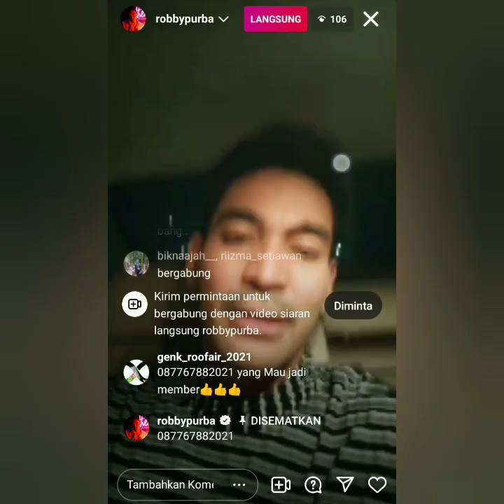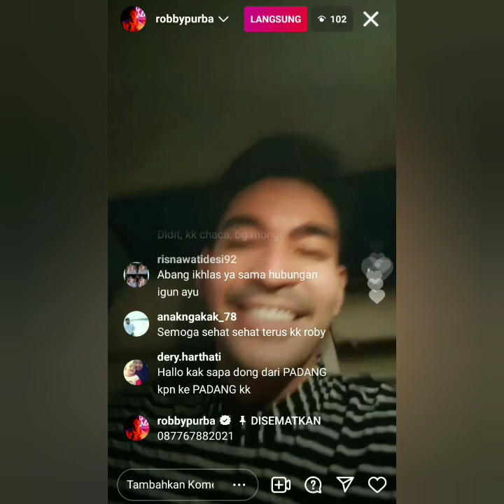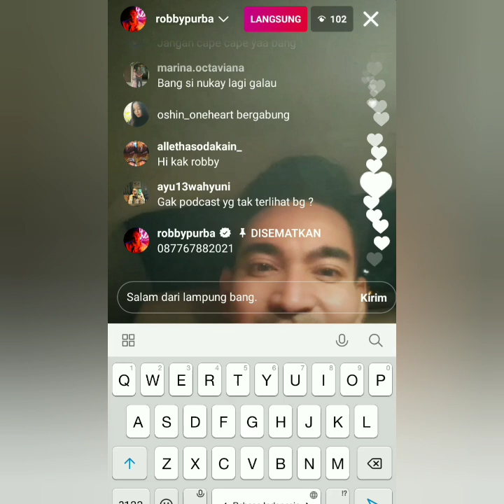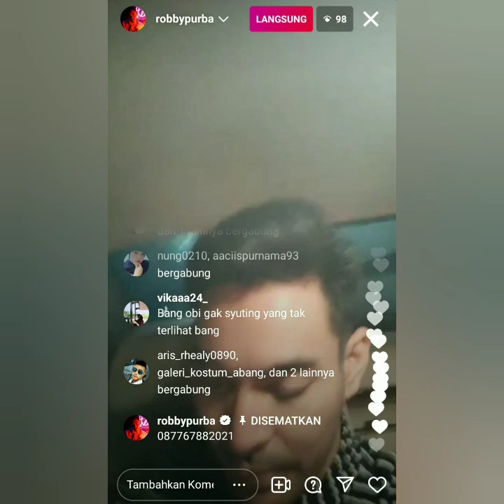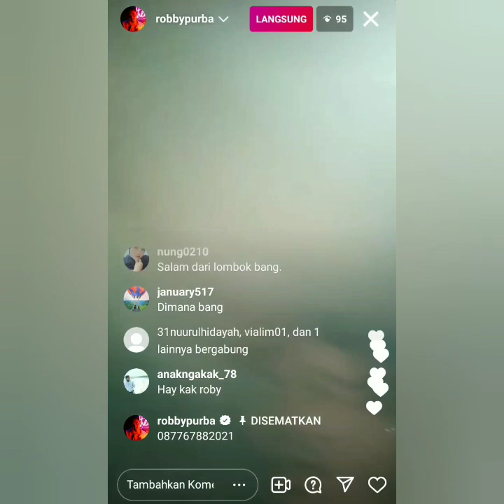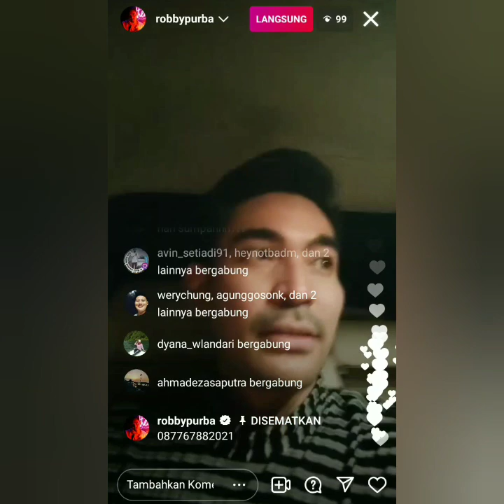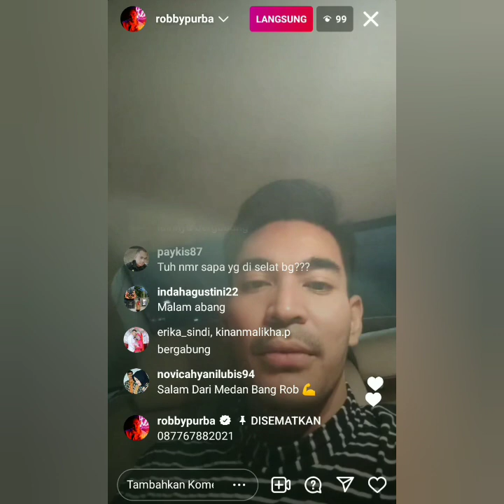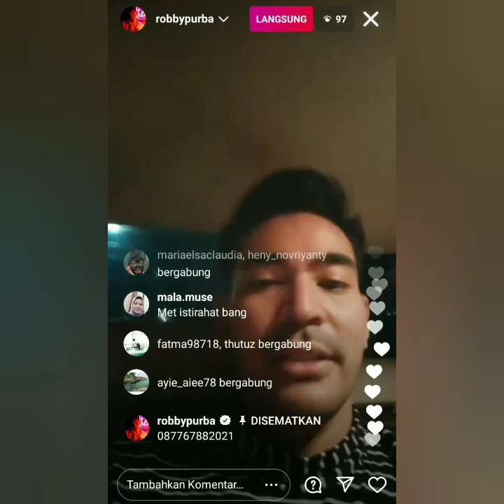Live Igs Robby Purba sebut Nama Ayu dan ivan gunawan Bikin Baper. Sedih coba putar ini